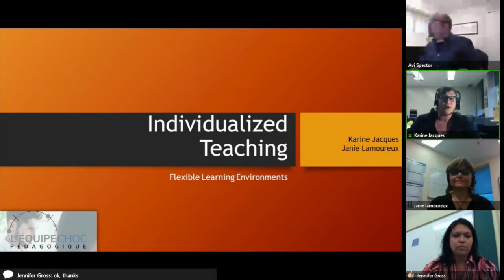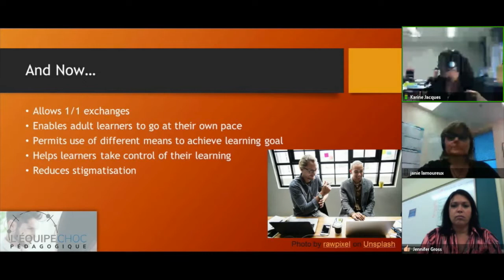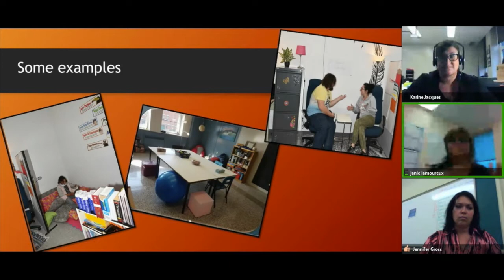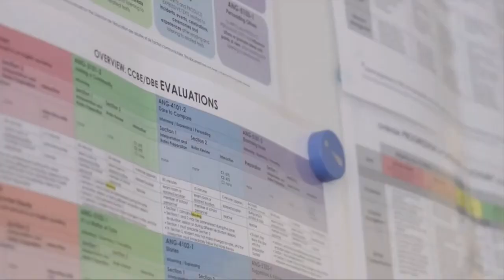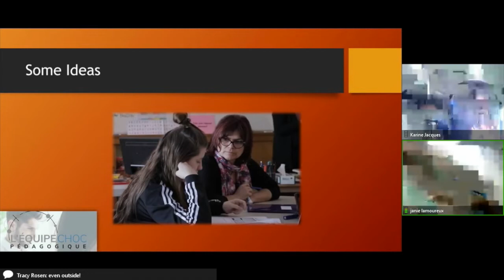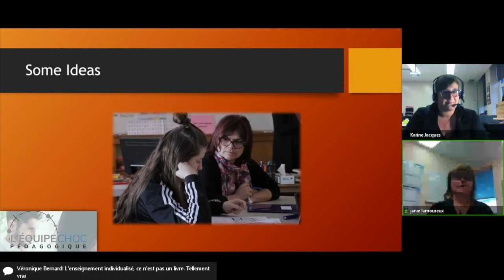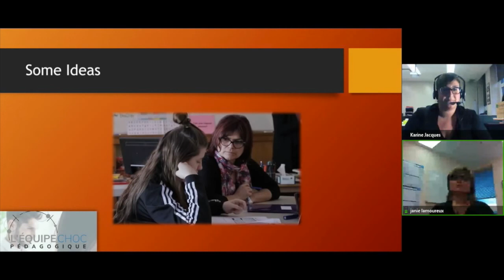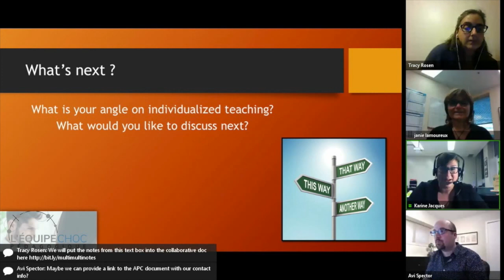Communauté multiniveaux, 6 novembre 2018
Première rencontre de la communauté multiniveaux/matières qui s'est tenue le 6 novembre 2018 dans le cadre des Après-cours FGA. Voir l'article complet sur le blogue